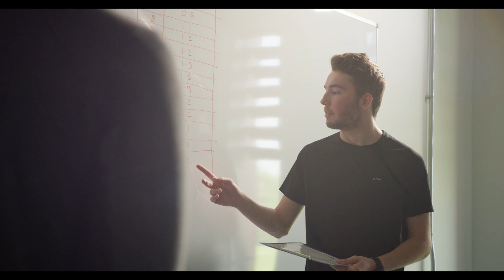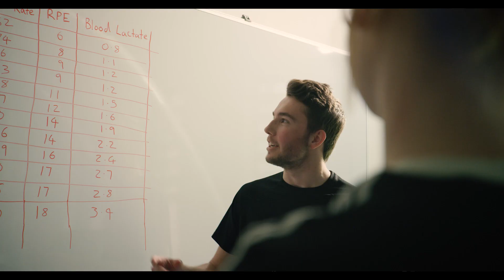Sports and Exercise Science at Lancaster University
Lancaster University's BSc Sports and Exercise Science is a young and ambitious programme. We're academic, nurturing, with world class facilities and cutting edge research-led teaching. Studying with us will give you the confidence to take your studies wherever you want to.